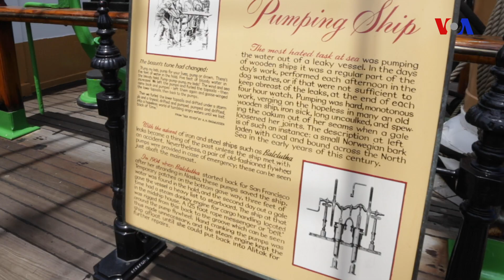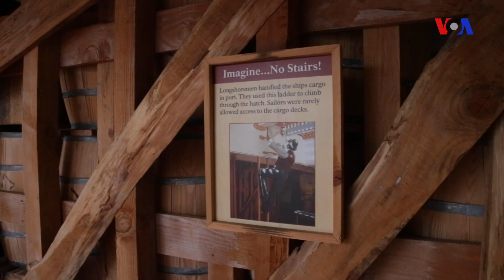130 yaşlı kargo gəmisi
San Fransisko Milli Gəmiçilik Muzeyinin Milli Parkında qorunub saxlanılıan tarixi gəmilərdən biridə Balclutha adlı kargo gəmisidir. 3 dor ağaclı yelkənli gəminin 130 yaşı var. Sakit, Atlantik, Hind Okenlarında üzən gəmi bu gün milli tarixi abidə olaraq qorunub sərgilənir.